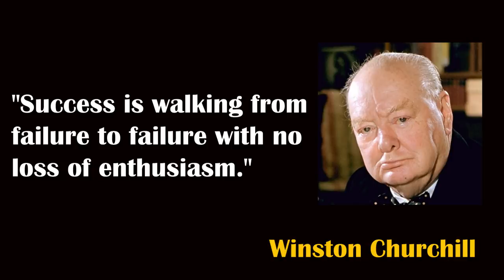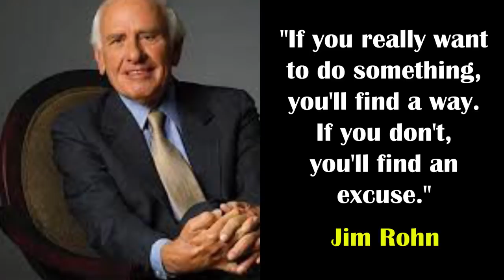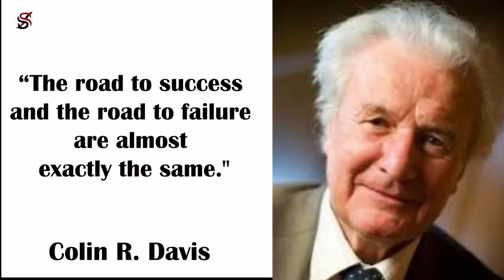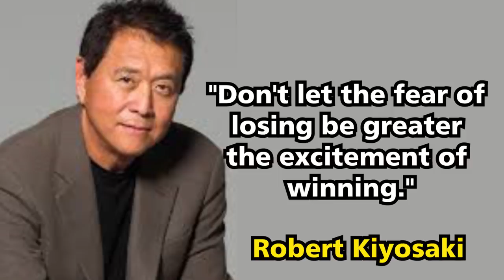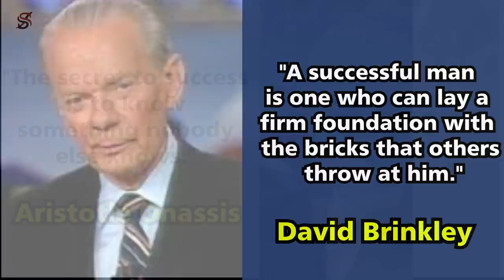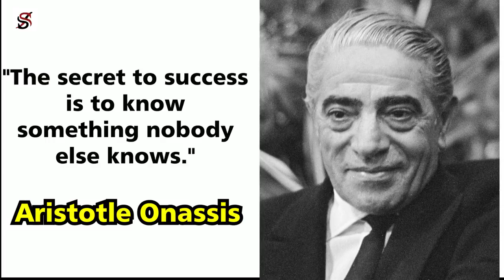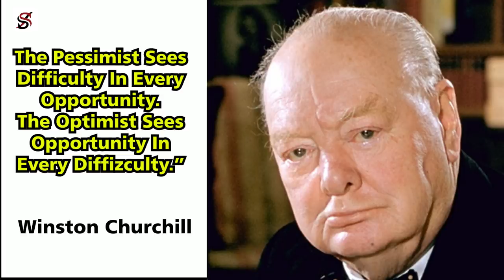9 FREE Quotes that Can Change Your Life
If you wish to see the man behind this channel and get to watch exclusive content from him, now you can do that, click here;

About 16 years ago when I was in secondary school, I would go to the internet cyber café in my small town to go and browse. I would pay for night browsing because it was cheap. I would be at the café all night doing just one thing; reading what Tony Robbins, Brian Tracy, Robert Kiyosaki, etc. had to say. My favourite was their quotations. I loved reading and writing those quotes because they are powerful. More than once a single quote has changed my life and that's why in today's video, I'll be sharing with you 9 powerful quotations that can change your life.
For those of you who have been wanting to know who is behind this channel since when we had 10k subscribers, now that we are close to a million subs, we're ready to let you see and meet the mind behind this channel. Simply check the description box below to meet with me on my personal channel.